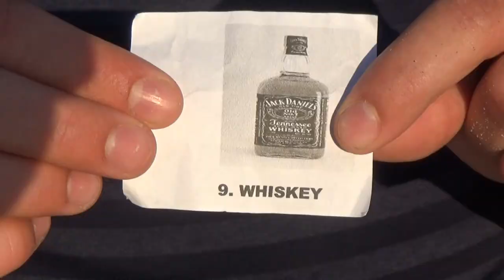Bredene 1 2019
Split volleybalkampen in Bredene aan zee.
Weer een topkamp.